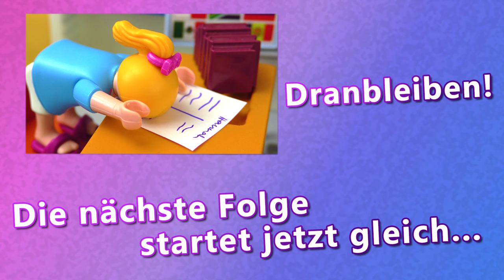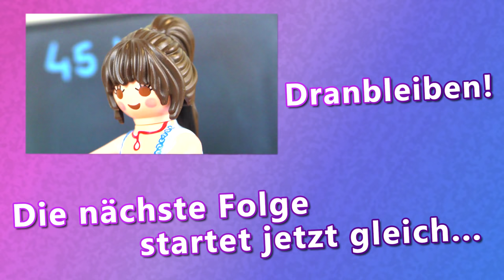Playmobil Filme Familie Vogel: Folge 971-980 | Kinderserie | Videosammlung Compilation Deutsch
Erlebt noch einmal Folge 971-980 der Kinderserie Familie Vogel an einem Stück. Was für Abenteuer wird die verrückte Familie dieses Mal erleben?

Ihr habt noch nicht genug von uns? Dann schaut jetzt auf unserer Webseite vorbei *-* :

14964